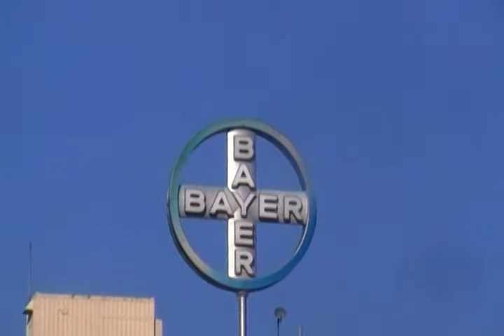Letrero publicitario antiguo de Bayer en Santiago de Chile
Aqui les muestro este enorme y antiguo letrero de publicidad de la prestigiosamente reconocida marca quimico-farmaceutica alemana Bayer de a mediados de los años 1980

Bueno a mi me gusta la publicidad antigua tanto en Chile como en el extranjero